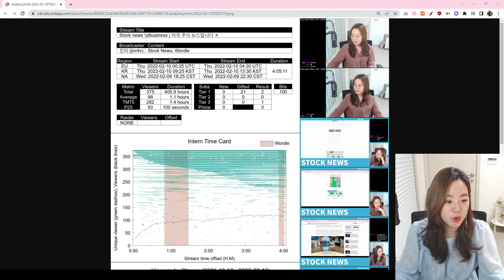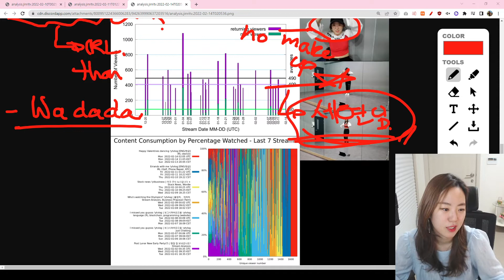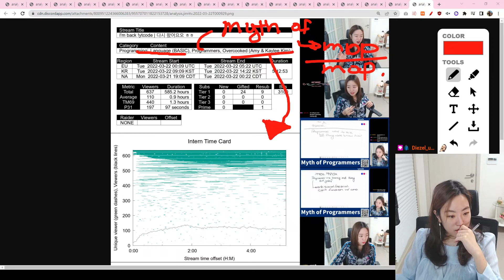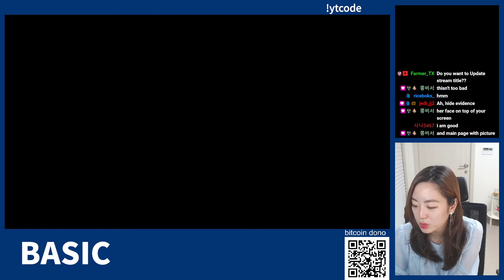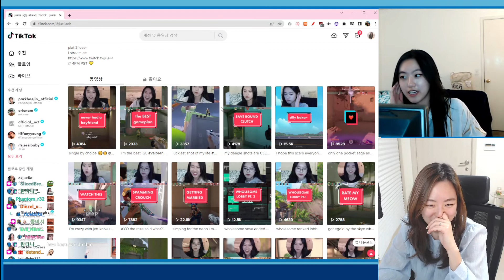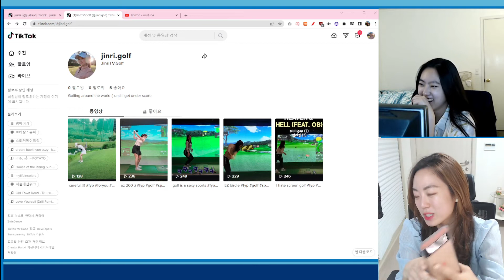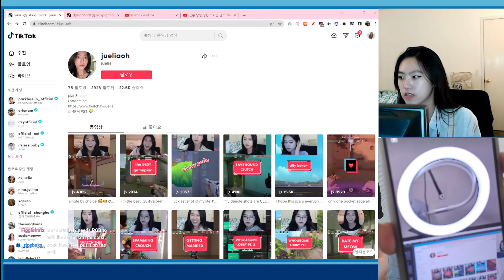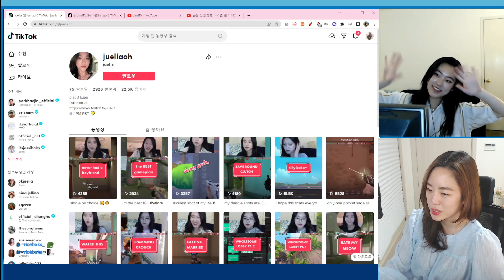[FULL] Brainless content 다시보기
1:32:52 Learning from a tiktok master